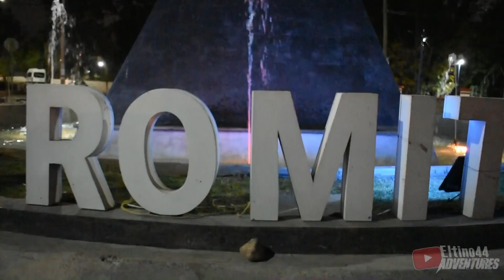CABALGATA DE DIA DE REYES ROMITA GUNAJUATO 2023 GTO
TRADICIONAL CABALGATA DE DIA DE REYES ROMITA GUANAJUATO 2023